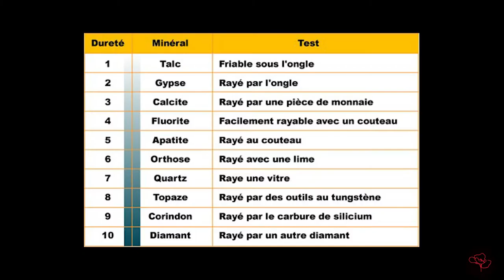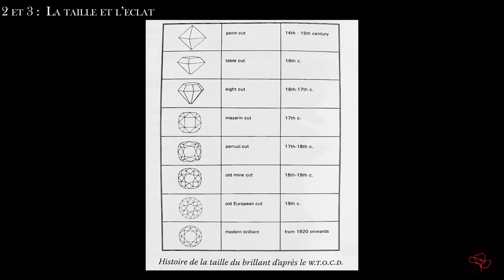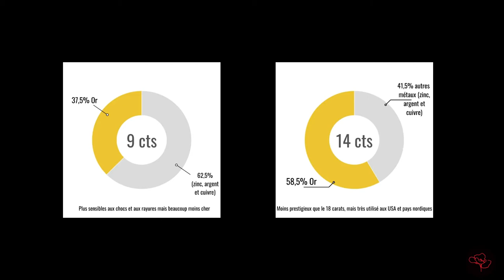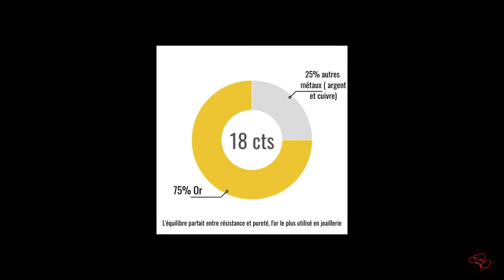Les pierres précieuses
Pour cette rentrée je vous propose un petit voyage dans le monde des pierres précieuses. J'espère qu'il vous plaira !

Voici les liens vers le Laboratoire français de gemmologie et l'Institut national de gemmologie :

Pour me suivre sur les réseaux et pourquoi pas aller faire un tour sur mon site :